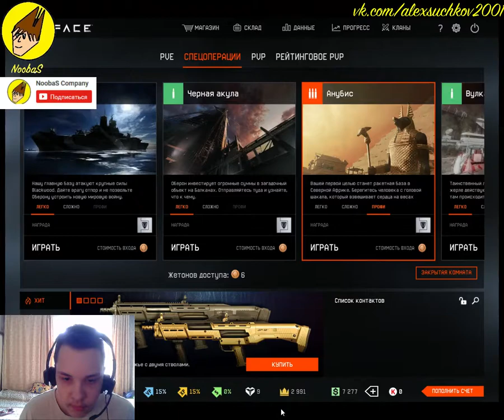NoobaS:СТРИМ 10 ЧАСОВ В WARFACE ЧАСТЬ 3 23.05.2017